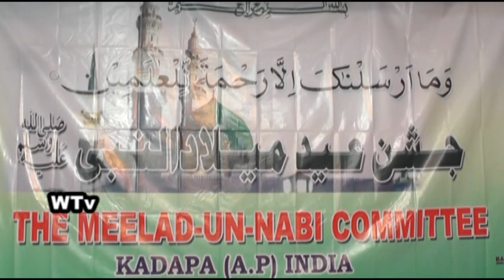Chandpeer Gumbad Mushayera Milad Un Nabi High quality and size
chandpeer gumbad mushayera